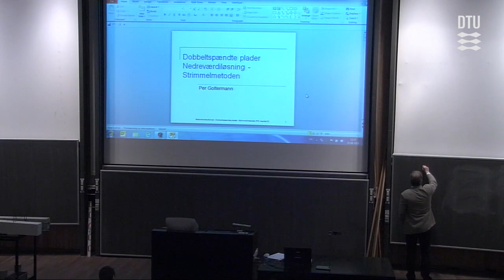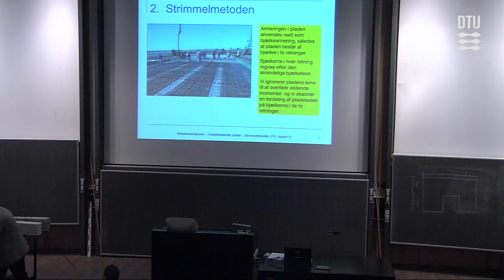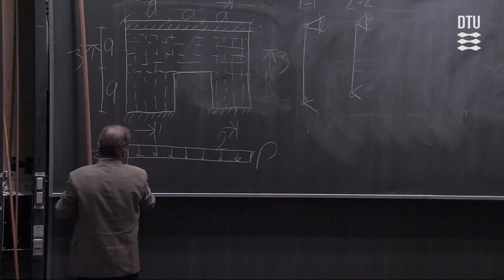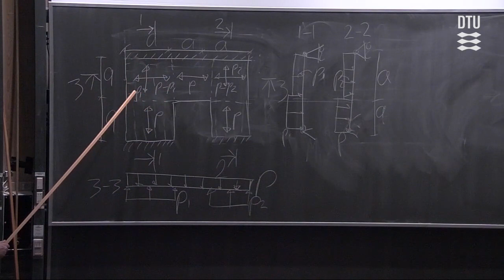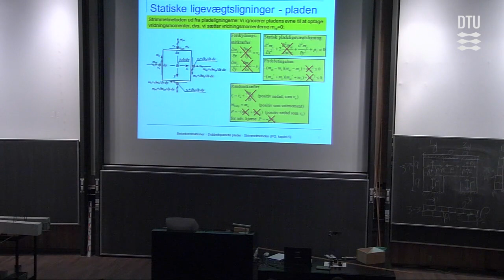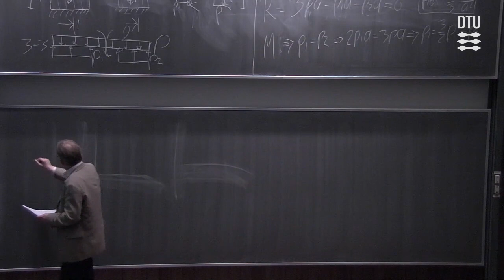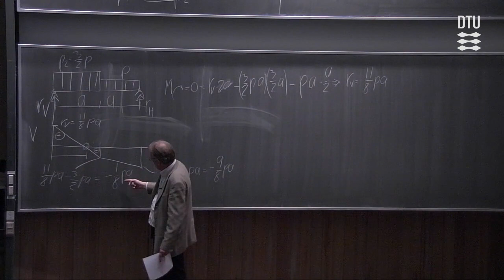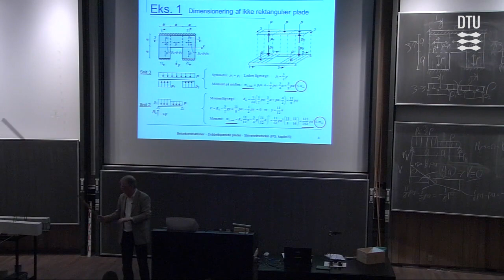Forelæsning 11B Dobbeltspændte plader - Nedreværdiløsning - Strimmelmetoden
Forelæsning med Per Goltermann. Kapitler: 00:00 - Introduktion; 00:45 - Eksempel; 03:30 - Lektionens Indhold; 04:15 -  Hvad Er En Nedreværdiløsning; 04:45 - Strimmelmetoden; 18:30 - Statiske Ligevægtsligninger - Strimler; 19:45 - Statiske Ligevægtsligninger - Pladen; 40:00 - Eksempel 1;